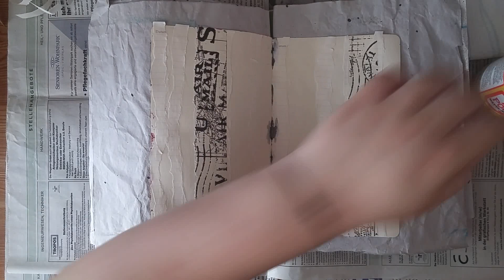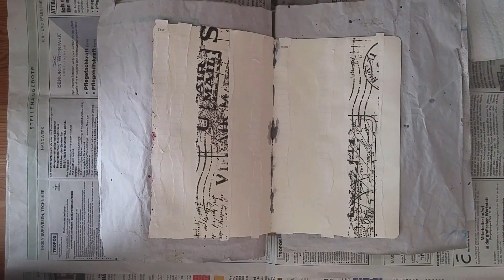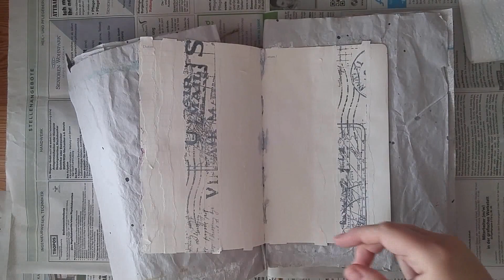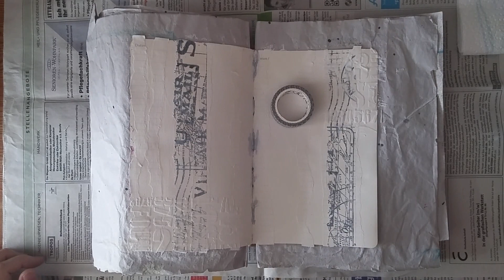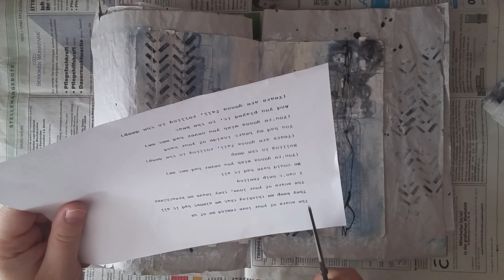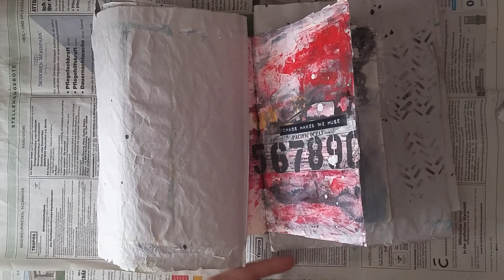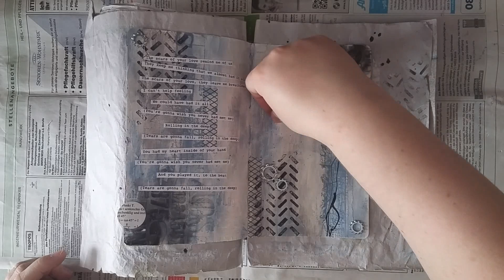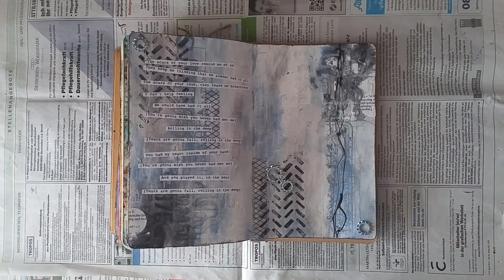Art Journaling / Mixed Media #004 | Rolling in the Deep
Material:
Ranger Dylusions Creative Journal
Distress Spray Stains
Distress Paints
White Gesso
Liquitex Light Modelling Paste
Tim Holtz Stencil
Mod Podge
Paper Poetry Ink Pad Black